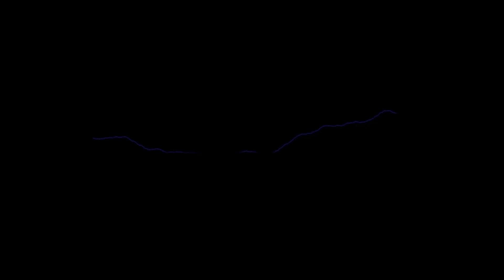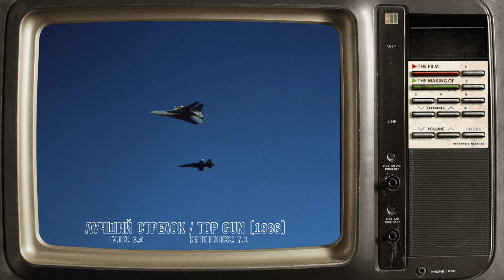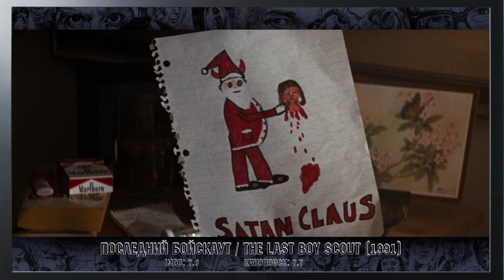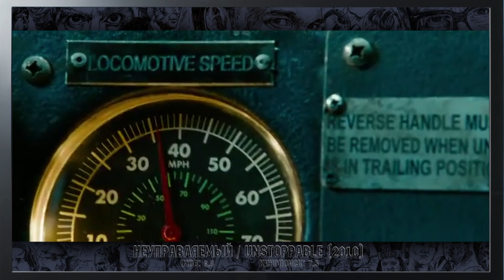Фильмы Тони Скотта / Films by Tony Scott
1983 Голод
1986 Лучший стрелок
1987 Полицейский из Беверли-Хиллз 2
1990 Дни грома
1990 Месть
1991 Последний бойскаут
1993 Настоящая любовь
1995 Багровый прилив
1996 Фанат
1998 Враг государства
2001 Шпионские игры
2004 Гнев
2005 Домино
2006 Дежа вю
2009 Опасные пассажиры поезда 123
2010 Неуправляемый